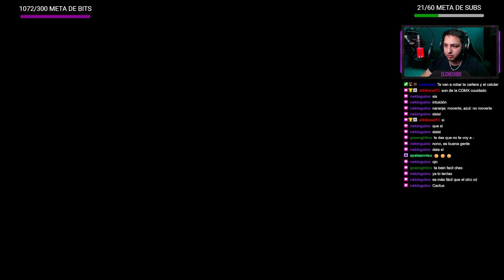UNDERTALE #17 | La batalla epica contra Muffet - Gameplay en Español